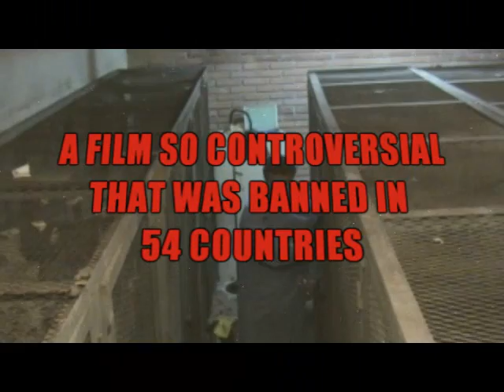Dr Razzi (Fake Trailer Tarantinospain)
Dr Razzi "He Really Loves Foots"

2nd prize in the Grindhouse trailer's contest of the blog Tarantinospain /Ganador del segundo lugar del blog Tarantinospain Fake Trailers

A fake trailer made for the contest of the blog TarantinoSpain
Un trailer falso hecho para el concurso del blog Tarantinospain:
Créditos:
Actores:Bernardo Suárez, Manuel Lima, Víctor Velasco, Juan José Dávila, Raymar Pérez, Irena Delgado, Juan Carlos Sanchez.
Música: Paranoia Prima-Ennio Morricone, Helen's Death-Karls Hardman, Warrior Woman - John Debney, Funeral Pyre - Spencer Moore
Editado por: Víctor Velasco
Producido por: Víctor Velasco y Bernado Suárez
Asistentes: Irena Delgado, Juan José Dávila, Juan Sanchez, Manuel Lima
Asistente de Director: Bernardo Suárez
Dirigido por: Víctor Velasco